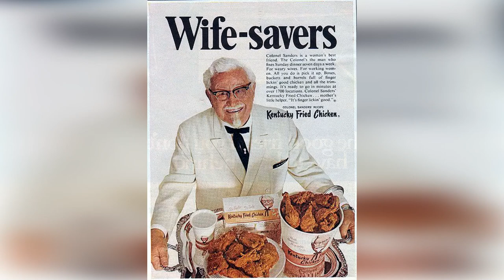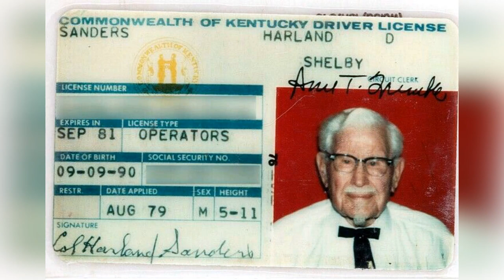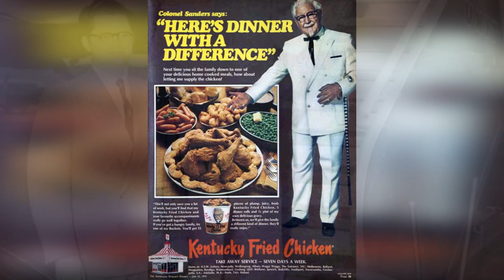COLONEL SANDERS [KFC] Jaw-Dropping Facts! TOP-10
Discover the fascinating life and mouth-watering legacy of Colonel Harland Sanders, the iconic founder of Kentucky Fried Chicken (KFC), with these 10 tantalizing facts in this captivating and hunger-inducing video. Dive into the extraordinary journey of the man behind one of the world's most beloved fast-food chains and uncover the secrets and stories that made Colonel Sanders a culinary legend.

Fact: Colonel Harland Sanders, born in 1890, was a Kentucky-born entrepreneur and master of southern-style fried chicken, who revolutionized the fast-food industry with his secret recipe and unique cooking techniques.
Fact: Sanders faced numerous setbacks and failures throughout his life, including business ventures that didn't succeed and personal struggles, before finding success with his fried chicken recipe.
Fact: Sanders started his culinary career by operating a small service station in Corbin, Kentucky, where he perfected his recipe and cooking methods, ultimately leading to the creation of KFC.
Fact: The secret recipe of 11 herbs and spices, still used today, was the cornerstone of KFC's success and remains a closely guarded secret.
Fact: Sanders embarked on a mission to popularize his fried chicken by franchising KFC, opening the doors for countless entrepreneurs to become part of the KFC family.
Fact: Sanders was known for his charismatic personality, distinctive appearance with his white suit and string tie, and his title of "Colonel," which was bestowed upon him as an honorary Kentucky Colonel.
Fact: The iconic KFC bucket and its famous "finger-licking good" slogan became synonymous with Colonel Sanders' delicious fried chicken and helped establish the brand's worldwide recognition.
Fact: Sanders sold KFC in 1964 but continued to be involved in the company's marketing and promotion, becoming a beloved and recognizable figure in KFC's advertisements.
Fact: Colonel Sanders' entrepreneurship and dedication to quality paved the way for KFC's global expansion, with restaurants now spanning over 145 countries and territories.
Fact: Sanders' impact on the fast-food industry is immeasurable, as his innovative approach to franchising and commitment to quality laid the foundation for the success of KFC and influenced the entire fast-food landscape.
Join us on this finger-licking journey into the life and legacy of Colonel Harland Sanders as we uncover 10 tantalizing facts that celebrate his culinary genius and the global phenomenon he created. Through fascinating anecdotes, rare footage, and expert analysis, this video pays tribute to the man behind the famous white suit and the mouthwatering flavors of KFC. Don't miss this delectable tribute to Colonel Sanders, the visionary entrepreneur who brought his finger-licking good fried chicken to the world.